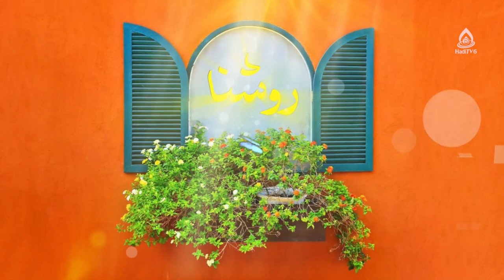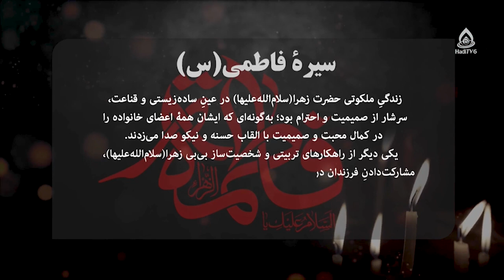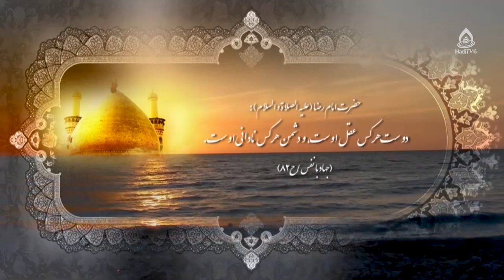اختلالات فردی مصرف مواد مخدر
اعتیاد به مواد مخدر و آسیب‌های روانی آن، قسمت ۳